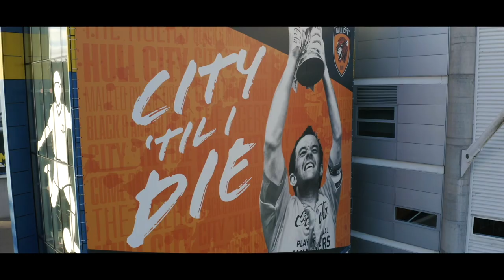What the MKM Stadium Means to Hull City Fan Paul | Hull City Council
Hull City fan Paul tells us what the MKM stadium means to him.